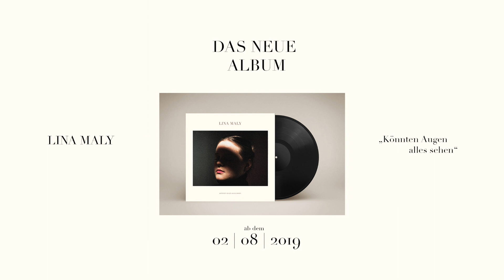Lina Maly - Könnten Augen alles sehen (Episode I)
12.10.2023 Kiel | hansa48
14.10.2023 Rostock | M.A.U. Club Rostock
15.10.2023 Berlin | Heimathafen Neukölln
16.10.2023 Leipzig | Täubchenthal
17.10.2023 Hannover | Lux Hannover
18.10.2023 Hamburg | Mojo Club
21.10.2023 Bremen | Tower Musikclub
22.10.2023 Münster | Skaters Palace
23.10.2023 Mannheim | Alte Feuerwache Mannheim
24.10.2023 Marburg | Kulturzentrum KFZ Marburg
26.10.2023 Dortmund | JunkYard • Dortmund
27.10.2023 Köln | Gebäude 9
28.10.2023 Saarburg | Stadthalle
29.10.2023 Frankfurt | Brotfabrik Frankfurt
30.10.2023 Reutlingen | Kulturzentrum franz.K Reutlingen
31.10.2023 Linz | Posthof - Zeitkultur am Hafen
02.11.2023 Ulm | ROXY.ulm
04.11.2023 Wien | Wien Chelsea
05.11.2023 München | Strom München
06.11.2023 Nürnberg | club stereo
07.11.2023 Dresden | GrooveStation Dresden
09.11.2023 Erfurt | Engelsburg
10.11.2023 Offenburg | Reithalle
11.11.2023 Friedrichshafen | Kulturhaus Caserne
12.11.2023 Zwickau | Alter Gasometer